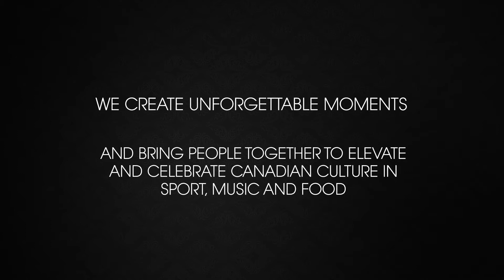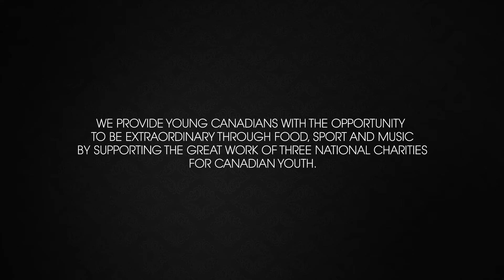Canada's Great Kitchen Party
Providing young Canadians the opportunity to be extraordinary through sport, music and food. Canada's Great Kitchen Party events are regional qualifiers for the Canadian Culinary Championships.